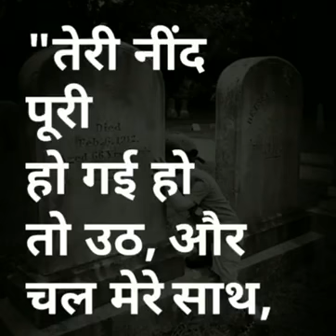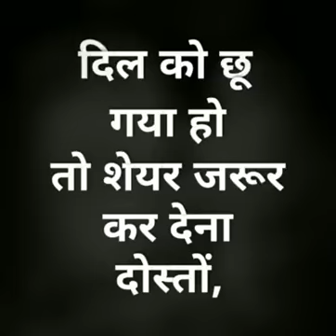Mother is God gift for all Sprit Being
Resect the Mother hood in Each Life bing